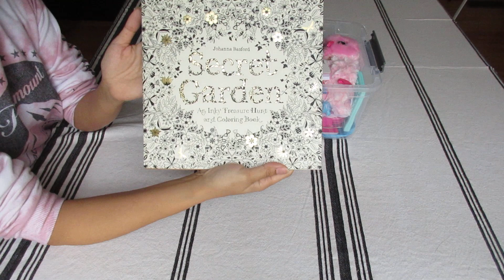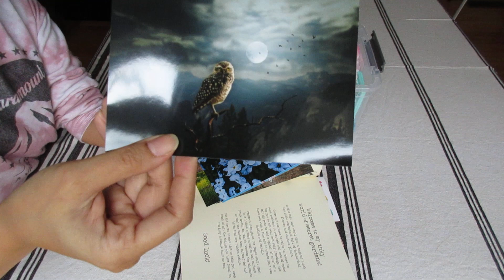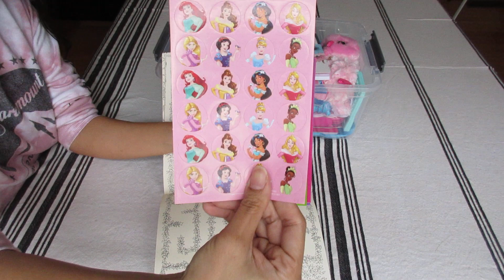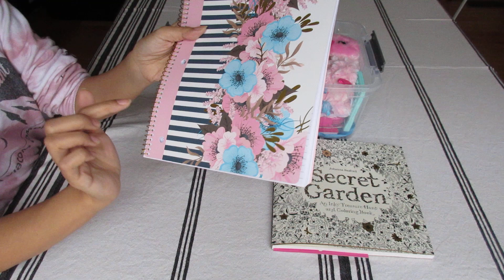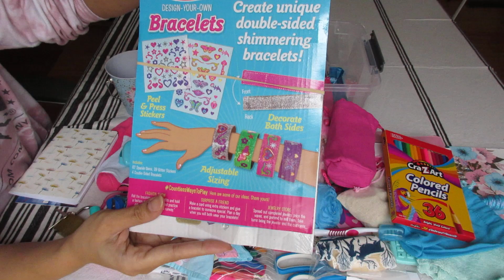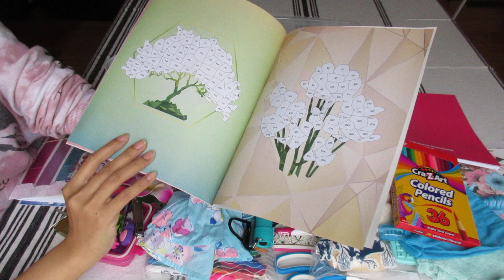Operation Christmas Child Shoebox Appeal | 10-14 Girl Unboxing | The Secret Garden & Pink-Blue Theme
OCC Shoebox Appeal 10-14 girl unboxing video.  The theme is Secret Garden and the color scheme is blue and pink.  A lot of emphasis on flowers, locks, keys, and owls.  I was inspired by one my favorite childhood novels, The Secret Garden by Frances Hodgson Burnett, written in 1911.  I was also inspired by my favorite childhood Secret Garden films, the 1987 and 1993 adaptations.  Because the Secret Garden novel was based in England, and I love watching Operation Christmas Shoebox Appeal videos, I said British terms for some of the items in the shoebox.